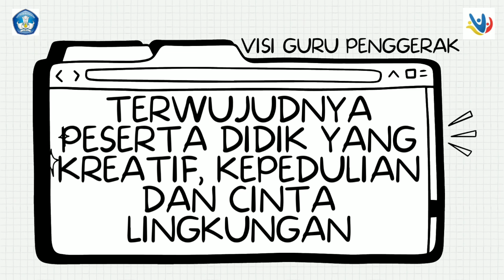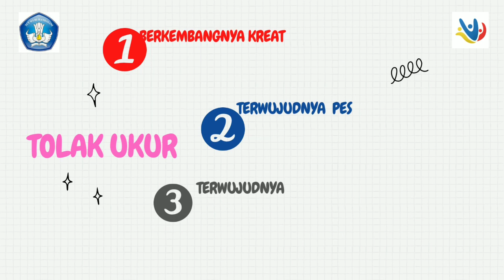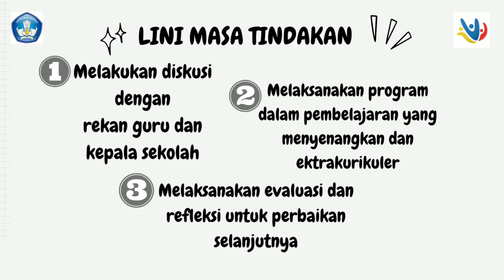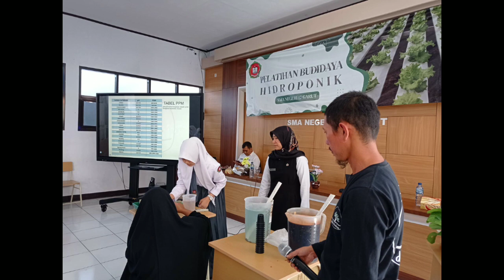Aksi Nyata Modul 1.3-Visi Guru Penggerak